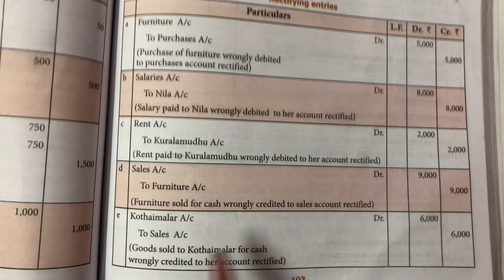Illustration 13 / Chapter 9 / Rectification of errors / 11 th std / Accountancy in tamil / தமிழில்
Illustration 13
Chapter 9
Rectification of errors
11 th std
Accountancy in tamil
தமிழில்